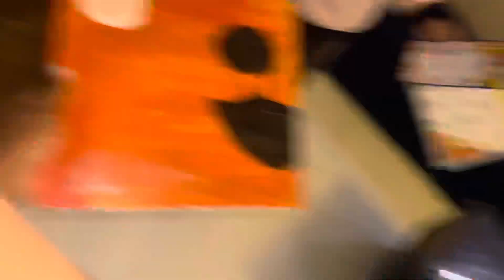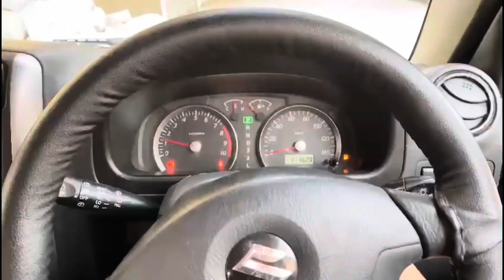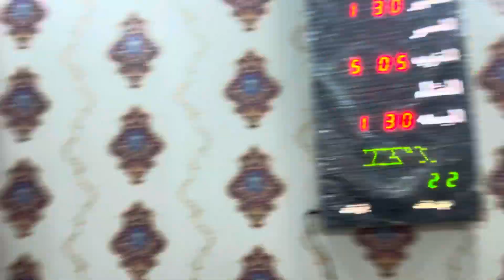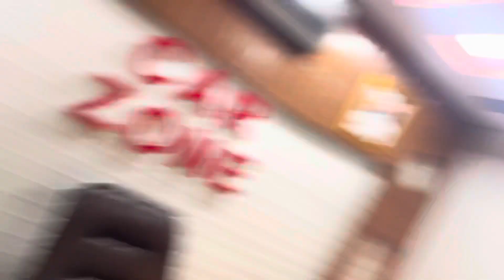Finally showroom tour 😃| surprise coming soon with rajab butt